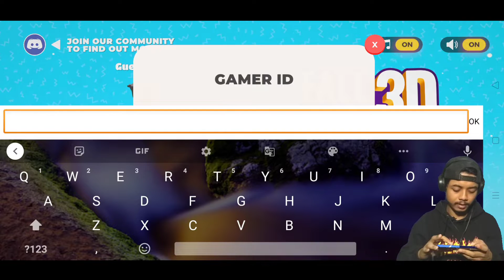NYOBA GAME FALL GUYS DI ANDROID || Game Seru Bikin Ngakak Android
Bersaing dengan 39 lawan dalam game berbasis fisika yang kacau dalam upaya untuk menang!

Play against 39 other opponents in this chaotic physics-based game in the quest to win and to be crowned the ultimate winner! Fall Dudes 3D lets you compete in a series of insanely laughable and absurd challenges with the sole objective of making every level you play even more hilarious than your previous attempt.

Breakthrough doors, run past obstacles or give someone a blast (Like Literally). You get to choose the kind of guy you want to be. So are you ready? Buckle up and Fall Dude 3D!

👻 EARLY ACCESS
Get to be a part of this journey by helping us with your Feedback and Suggestions. With more new modes and gameplay elements coming regularly, you get to shape the future of this game.